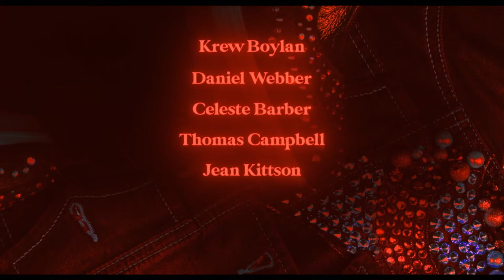Seriously Red - Official Trailer (2023) Krew Boylan, Bobby Cannavale, Rose Byrne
Check out the trailer for Seriously Red, an upcoming movie starring Krew Boylan, Daniel Webber, Celeste Barber, Thomas Campbell, Todd Lasance, Jean Kittson, Bobby Cannavale, and Rose Byrne. Seriously Red is written by Krew Boylan.

Red (Krew Boylan) lost her job as a real estate agent, but there’s something no one can take away from her: her dream of becoming the world’s greatest Dolly Parton impersonator! After her act attracts the attention of an amorous Elvis impersonator (Rose Byrne) and a powerful booking agent (Bobby Cannavale), Red is catapulted into the top tier of copycat acts, becoming the onstage and romantic partner of the top Kenny Rogers impersonator. But when Red’s life as an imitator starts to feel false, she discovers true happiness comes when you’re being the best version of yourself.

Seriously Red, directed by Gracie Otto, will be available in theaters and on VOD on February 10, 2023.